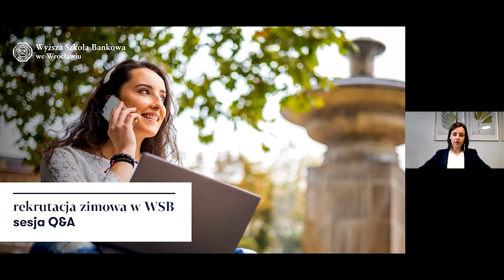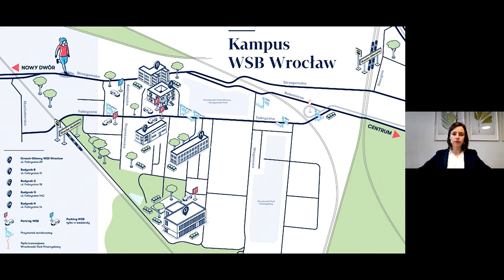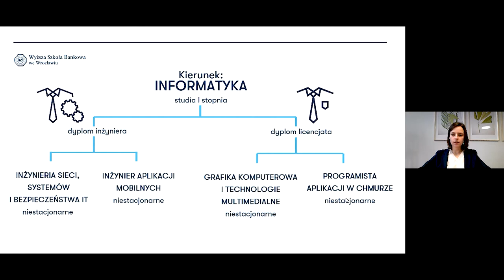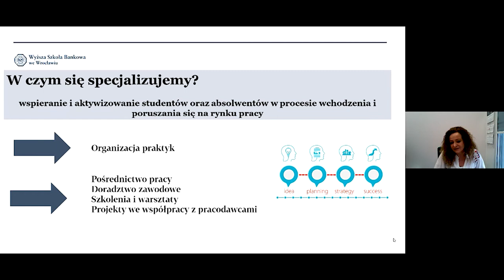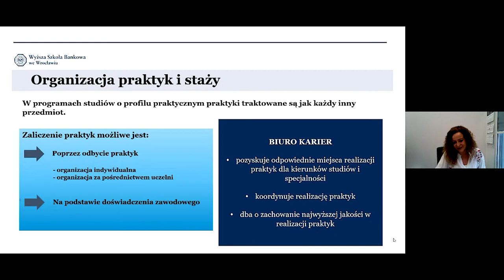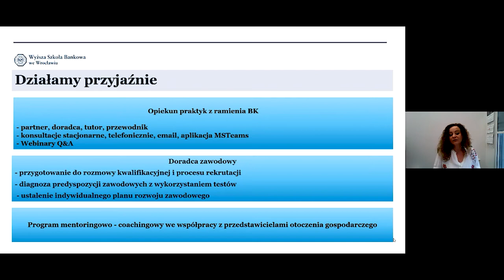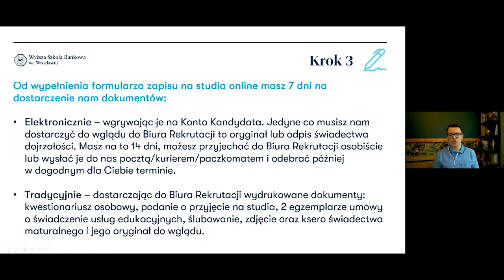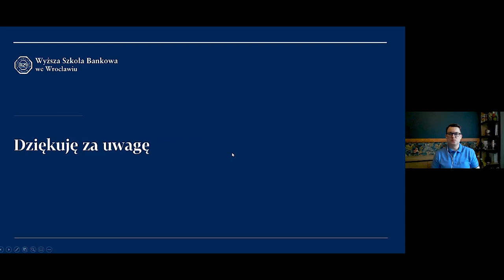Zacznij studia w marcu - sesja Q&A | WSB we Wrocławiu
Spóźniłeś się z rozpoczęciem studiów w październiku? Może chcesz zmienić kierunek lub uczelnię? Nie trać roku, wrocławska Wyższa Szkoła Bankowa prowadzi rekrutację zimową, kto z niej skorzysta zacznie studia już w marcu.

Obejrzyj zapis wideo ze spotkania online i sesji Q&A dla kandydatów, która odbyła się 9 lutego 2022 r. Z filmu dowiesz się m.in.:
- Jaką ofertę kierunków mamy w rekrutacji zimowej na rok akademicki 2021/2022,
- Jak przebiegają praktyki na studiach licencjackich, inżynierskich i magisterskich,
- Jaką uczelnią jest WSB i czym się wyróżnia,
- Gdzie mieści się kampus oraz jaką mamy infrastrukturę - budynki, ich wyposażenie i zasoby technologiczne,
- Jak przebiega rekrutacja.

Spotkanie poprowadzili - dr Daria Hofman Prodziekan ds. studenckich na Wydziale Finansów i Zarządzania we Wrocławiu, Małgorzata Kaspryszyn Specjalista ds. praktyk z Biura Karier oraz Łukasz Zając Dyrektor Biura Rekrutacji.

Nie czekaj z zapisem na studia!
Do zobaczenia w WSB!